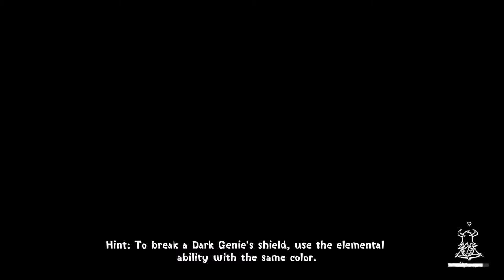Combat Time! - 11 - D&F Play Concrete Genie